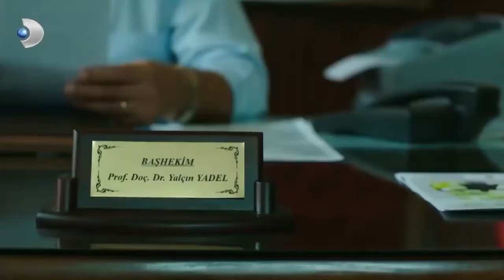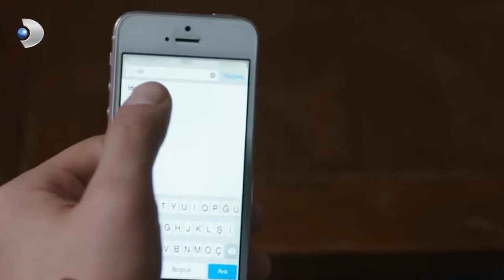Kuzenlerin Hastaneden Kaçışları! -Güneşin Kızları Özel Klip